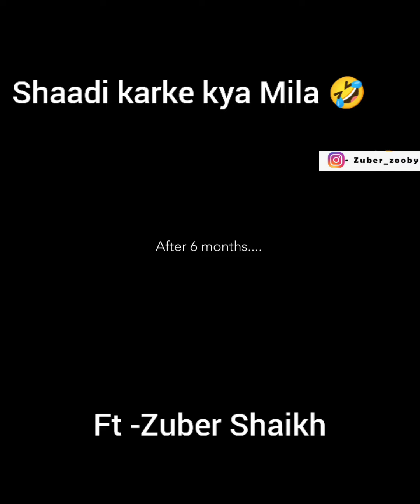Bollywood Actors Diwali Phataka